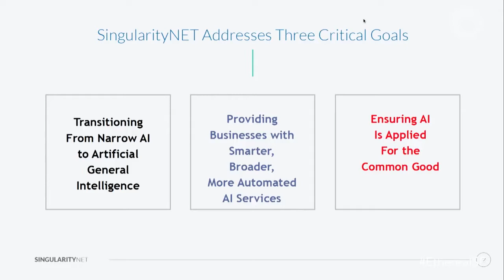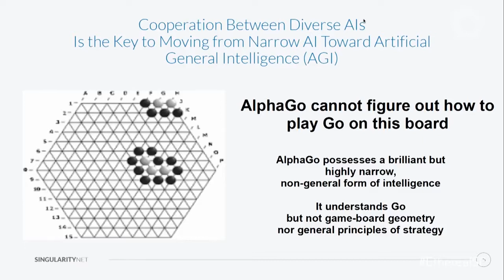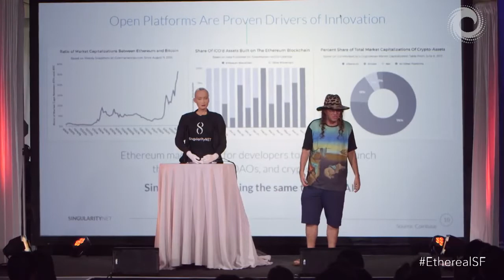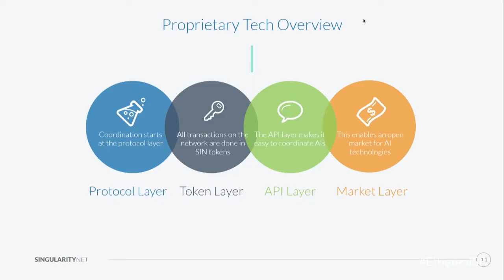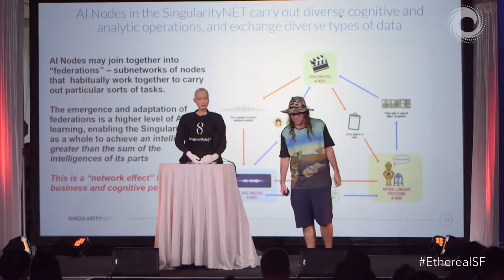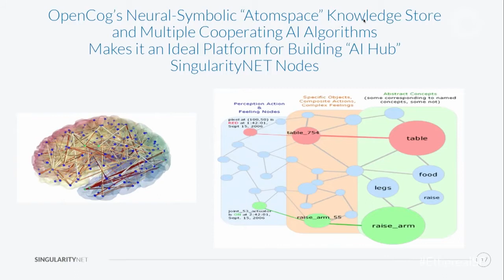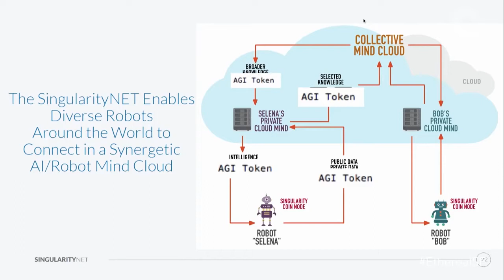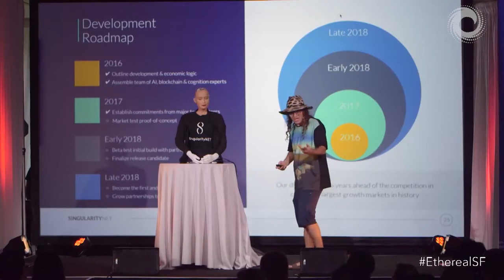Artificial Intelligence, Robotics, & Blockchain Conference with Ben Goertzel | The Father of AGI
As AI and robots become the dominant tech on the planet, and narrow AI gives way to Artificial General Intelligence — who will guide these developments, and who will benefit?

To work toward the common good, the best path forward is to grow a decentralized network of AIs, to which everyone can freely contribute, and from which everyone can benefit and profit. To achieve this dream requires robust integration of multiple technologies including AI, robotics and blockchain.

Toward this end an international team of researchers, developers and visionaries have come together to create the SingularityNET, a decentralized autonomous organization of AIs, providing next-generation AI-as-a-service to numerous vertical markets and providing a breeding ground for benevolent AGI.

This talk will be given by a unique human-robot team: Dr. Ben Goertzel, CEO and founder of SingularityNET; and Sophia the Robot, the world's most emotionally expressive humanoid robot and a living testbed for SingularityNET technology.